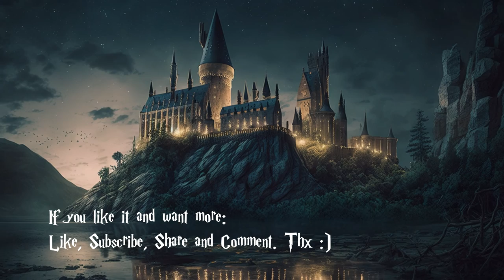All 8 Wizarding World Schools from Harry Potter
You ever wondered how the 8 Schools of the Wizarding World looks like? We all know Hogwarts School of Witchcraft and Wizardry, but there are also Agadou School of Magic, Beauxbatons Academy of Magic, Castelobruxo, Durmstrang Institute, Ilvermorny, Koldovstoretz ,Mahoutokoro School of Magic.

Some of them are mentioned even in Hogwarts Legacy and in the Books of Harry Potter.

Created with A.I. midjourney